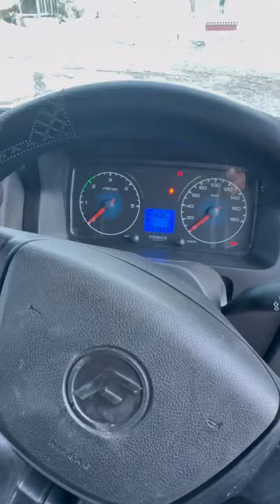Day 67 || old castle of Bodhkharbu Vill and the Ibex || 75 Days of Winters